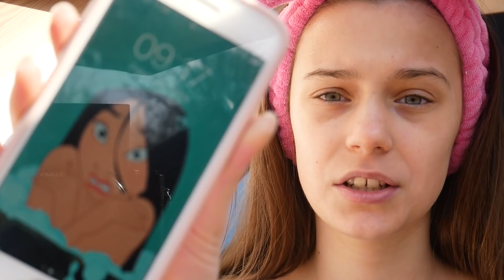Moja pielęgnacyjna rutyna, jak robię zdjęcia na insta?📸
Cześć Kochani !!

Kolejny vlog, tym razem nagrałam, jak wygląda moja pielęgnacyjna rutyna i w jaki sposób robię zdjęcia na insta. Jeśli macie pomysł na odcinek to koniecznie napiszcie mi o nim w komentarzach!

Mam nadzieję, że filmik Wam się spodoba!

Olivia✨